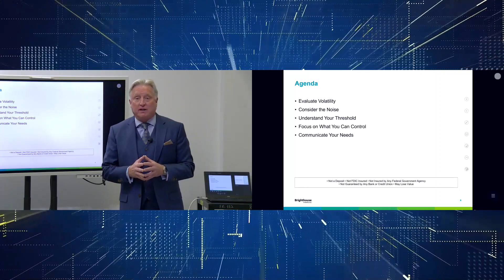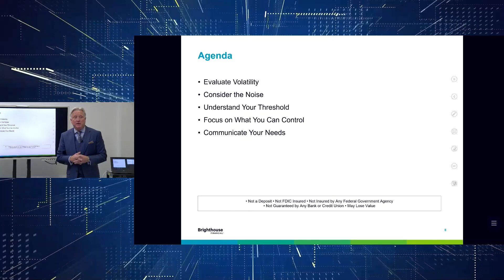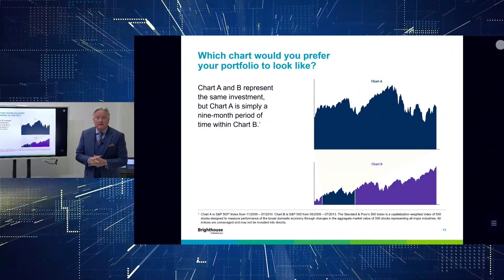Training Room: Oppenheimer & Brighthouse clip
Looking to livestream educational content? Book our training room!